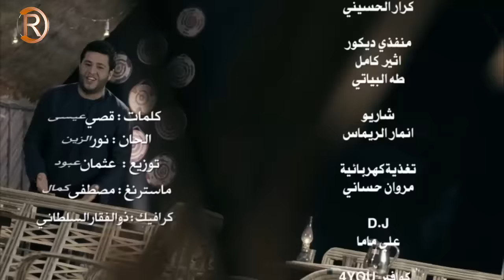محمد السالم كليب على حظي المصخم الرماس ميوزك